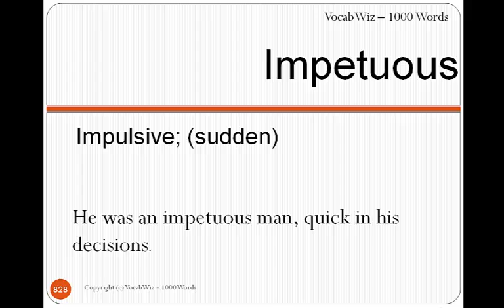Impetuous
VocabWiz-1000 Words